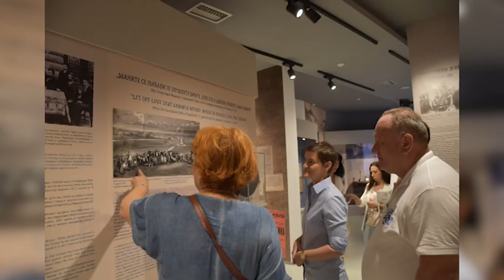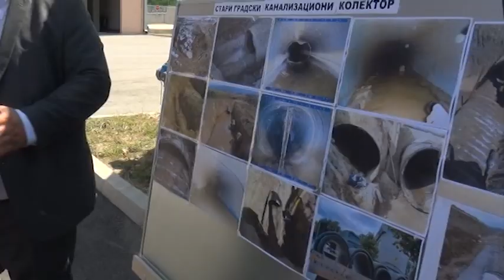Premijerka Srbije Ana Brnabić u poseti Leskovcu | Televizija Leskovac 2021.